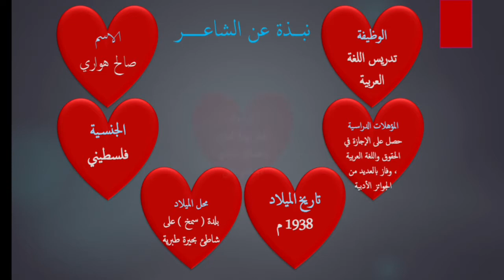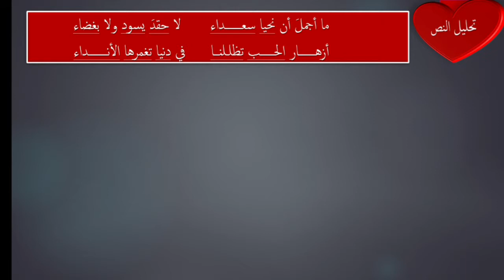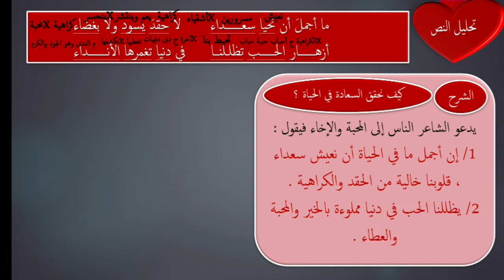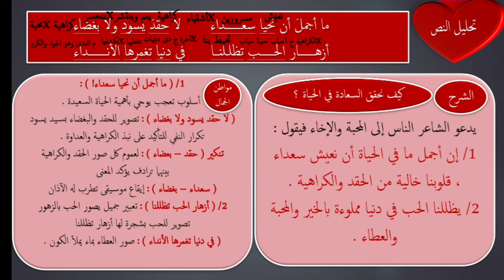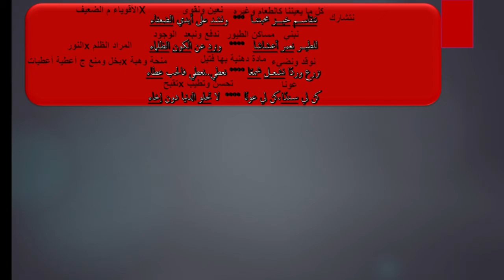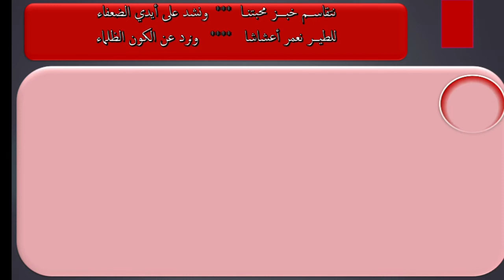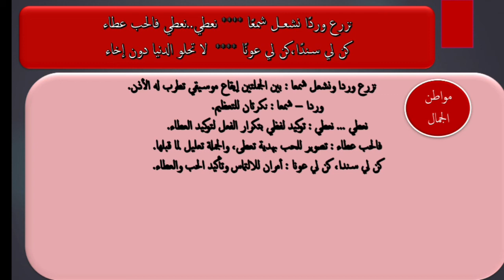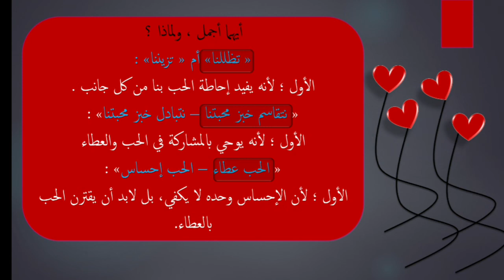الحب عطاء اللغة العربية 1ع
مادة اللغة العربية الحب عطاء  للصف الاول الاعدادى الفصل الدراسي الاول 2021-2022